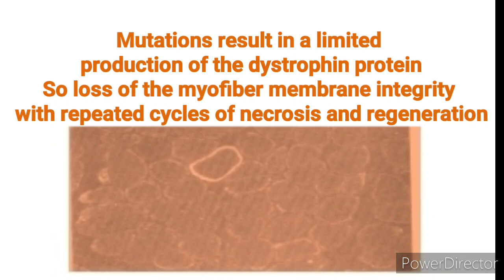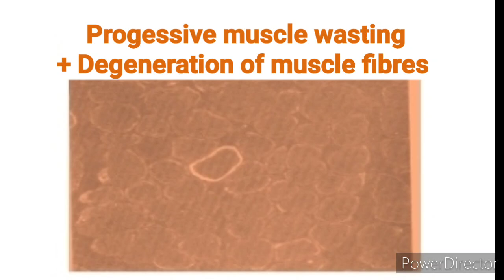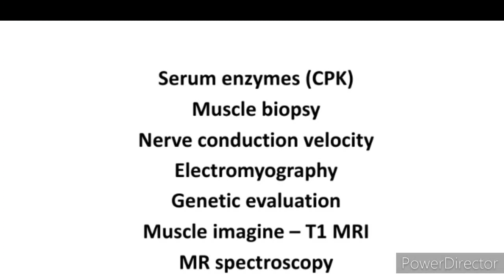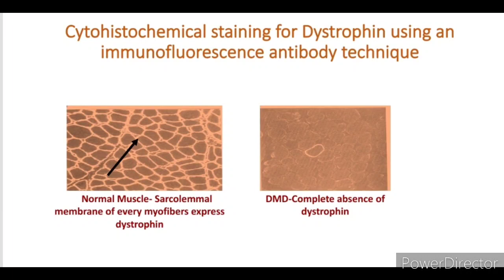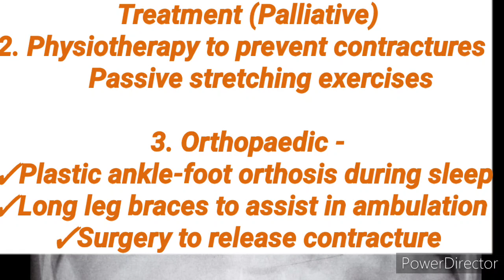Duchenne Muscular Dystrophy | Pediatrics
This video describes details of Duchenne Muscular Dystrophy